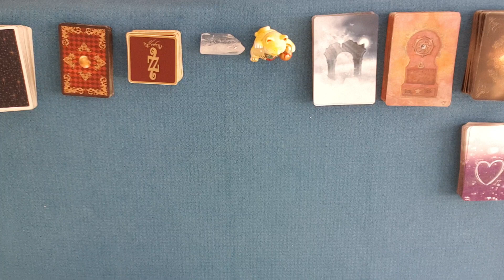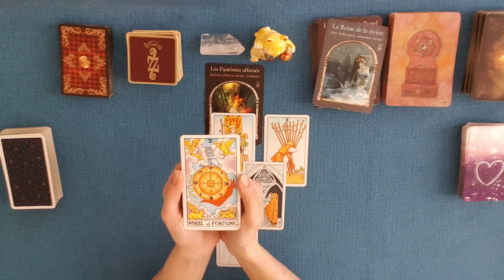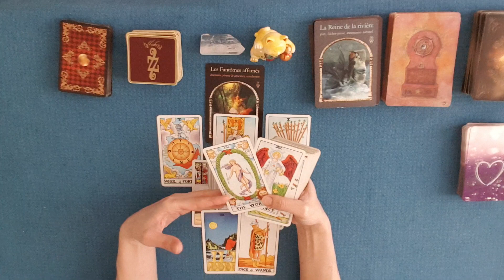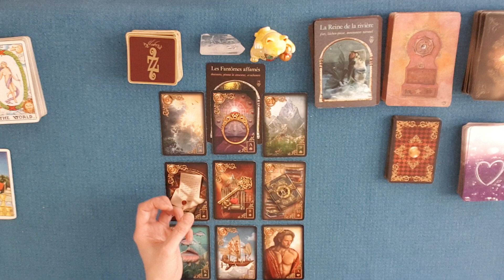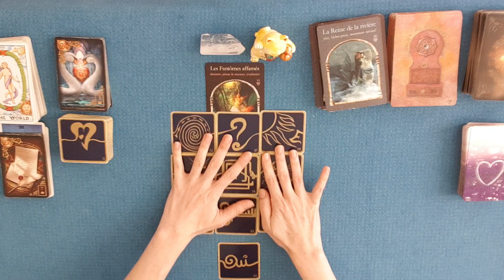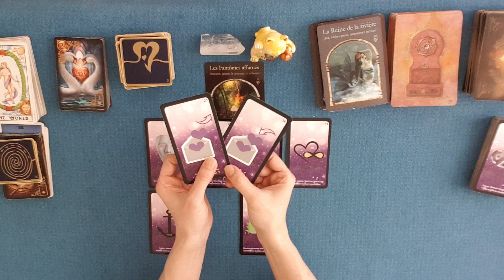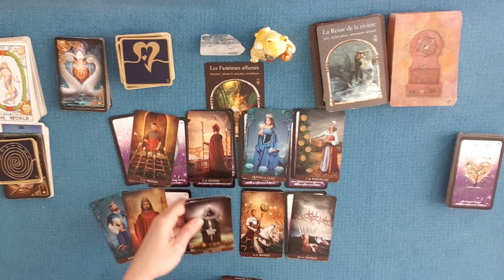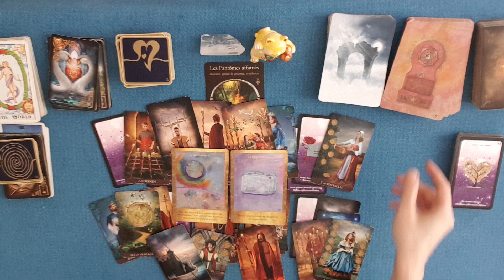ENERGIES DU 6 AVRIL 2020 | Tirage sentimental et général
Guidance énergétique du lundi 6 avril 2020. Tirage général et sentimental des énergies. tarot & oracles. Horoscope.